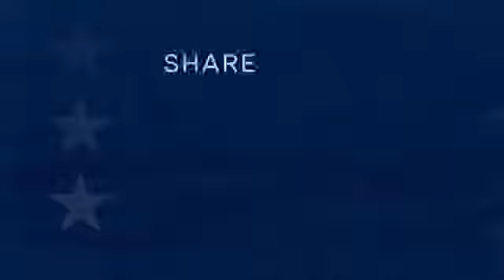21871 Pervomaisky 004 003 Fox News A soldier humbled by a proud American